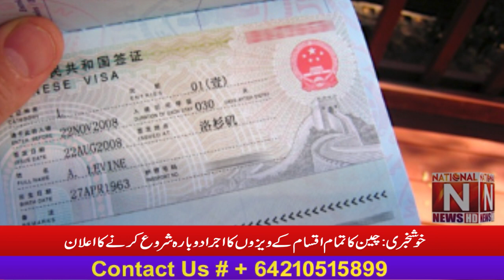Good news China's announcement to resume issuing all types of visas (National News Nama)